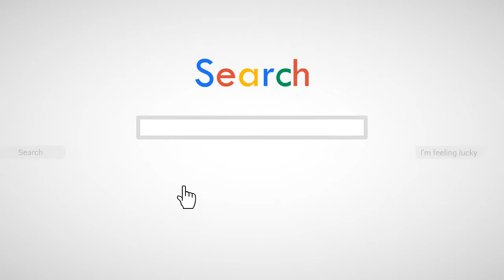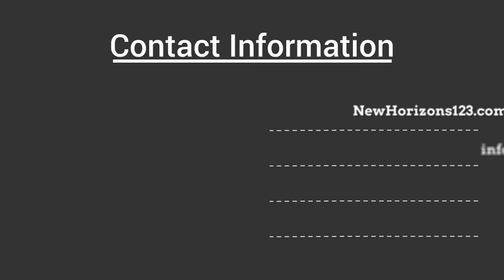No More Excuses Get Started Using Video in Your Marketing Today!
Your One Stop Shop For All Your Video Marketing Needs!

We help you get started with your video marketing. We Help You Be Creative, We Increase Your Visibility, We Help Grow Your Business…using video to deliver your business story and messages.
Want to Create Your Own Videos (DIY)?

We will help you find the right products and platforms that best suit your needs, experience level and budget.

Want Us To Create Them For You?

We have video products and solutions for everyone. Totally customizable to your needs.

You Need to Know Where You Are Going Before You Start or You Won’t Get “There”! We Help You With Your Video Marketing Strategy.